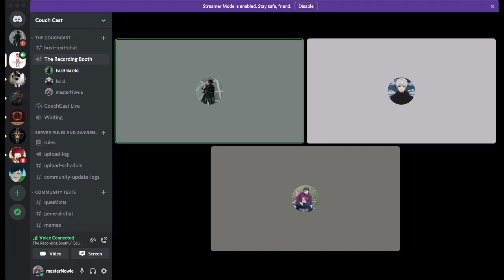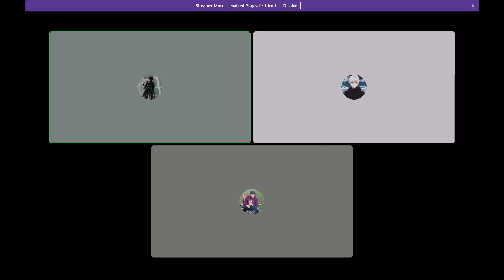CouchCast 4: The Lxcid Exclusive, unreleased music, and the industry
In todays episode of the podcast we cover the musician Lxcid and his music career beginnings, the music industry from the point of view of an artist and producer, and the talk of the unreleased music.

CouchCast Info